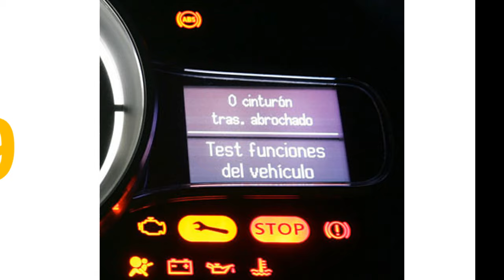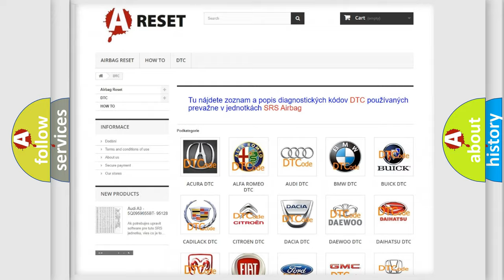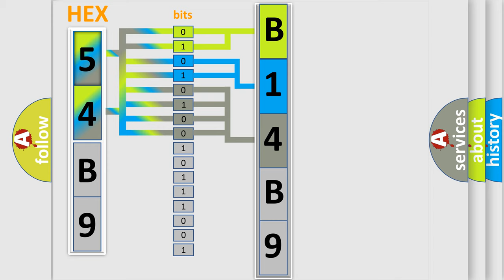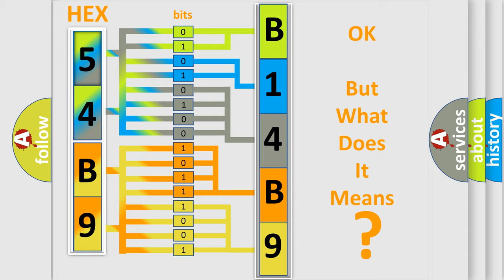DTC Jeep B14B9-12 Short Explanation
Contents:
0:21 Basic DTC analysis according to OBD2 protocol standard.
1:48 Insight into programming
2:58 A diagnostically understandable description of the Diagnostic Trouble Code
3:05 Basic error definition

Make:
Jeep
Code:
B14B9 12
Definition:
CAN B Bus-Bus Off
Failure Type: